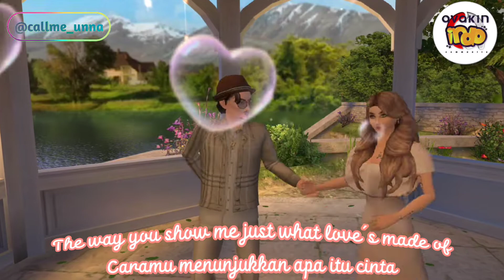Ayangggg... pengen pelukk! (Diary Unna - Avakin life)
Konten Bucin Allert!
Dapet ide Konten kali ini Random banget.
Kayaknya itu udah lewat tengah malem, sambil dengerin suara @av_arshen, sambil nikmatin mata yang udah mo merem.
Tiba² ini kuping denger "Pengen peluk".
Aduh! Sial! 🙂
Seandainya Jarak ini sedekat Jakarta - Australia di Monopoli. Udah aku borong sekalian rumah ama hotelnya🙂
Btw,
Aku yakin juga, Kalian pasti lakuin apa yang Aku lakuin. Solusi sementara, yang mayoritas Rakyat Avakin lakuin.🙂
In Love with @av_arshen 💕
Studio & Apart by @mauren_kimberly